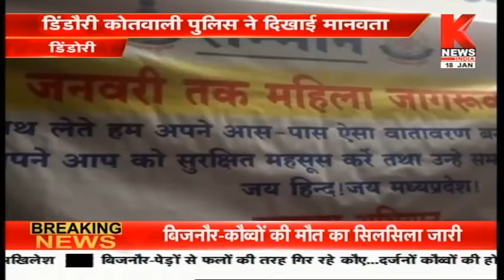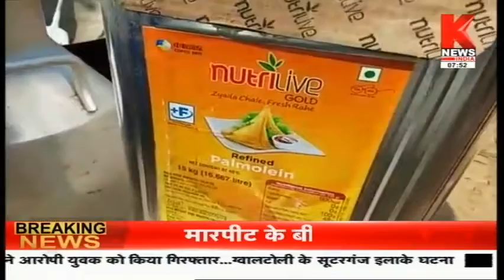मध्य प्रदेश की ख़बरों का खास बुलेटिन || Hamara Madhya Pradesh || Knews